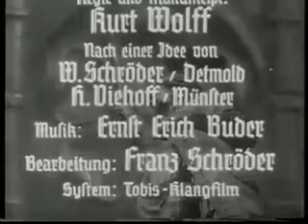Hermannsland - 1937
Autor: Kurt Wolf
Produktion: Tobis-Melofilm 1937
Der Film wurde in der Werbung eingesetzt. Nach dem 2. Weltkrieg wurden die NS-Embleme, die im Film zu sehen sind, herausgeschnitten.